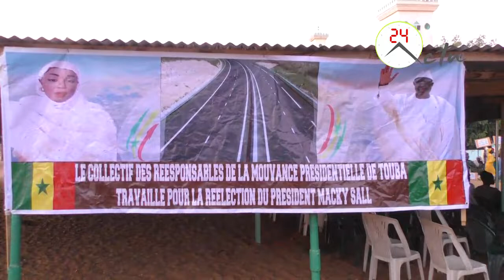Mame Saye Mbacke Touba Belel: Tou ce Que Pr Macky SALL a fait....